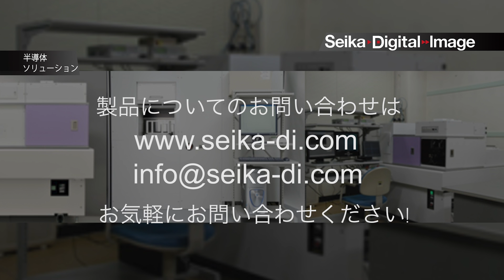「ラマン測定装置」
ラマン測定装置とは、物質に光を照射した際に、物質の散乱光に入射光とは異なる波長の光(ラマン錯乱)を測定し、その分光情報を基に結晶化の程度や結晶格子の歪み、シリコン基板の応力測定が可能な装置です。